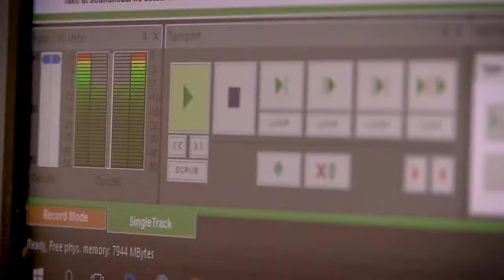RADIO WROCŁAW: ALICJA MIKŁASZEWICZ